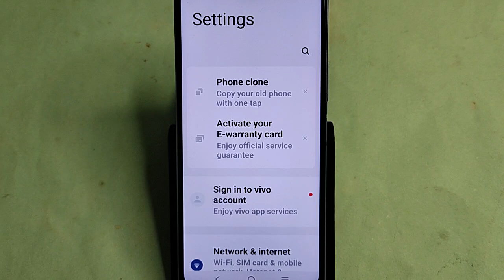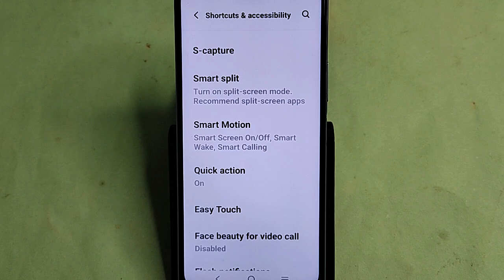Vivo Y58 5G me double tap screen on kaise kare, how to on double tap screen option